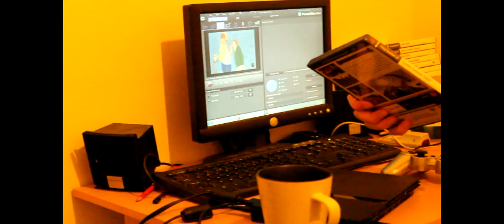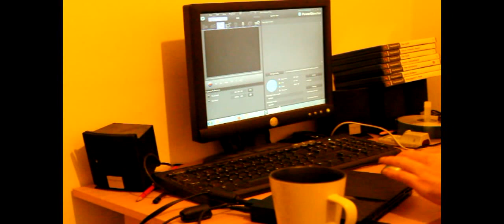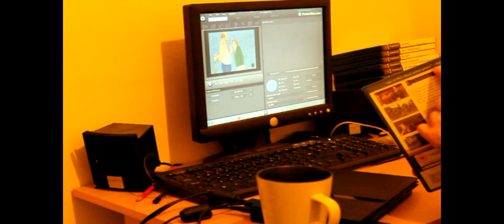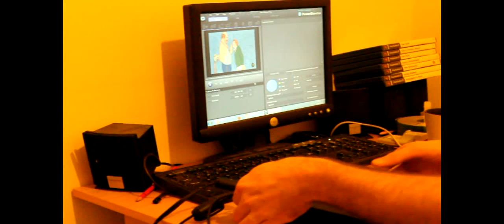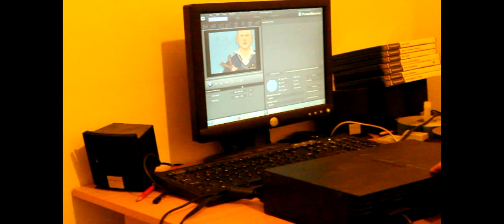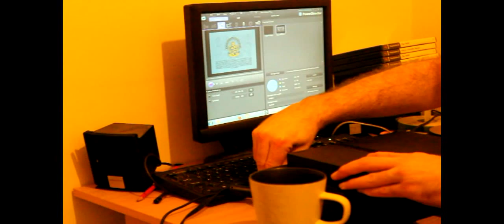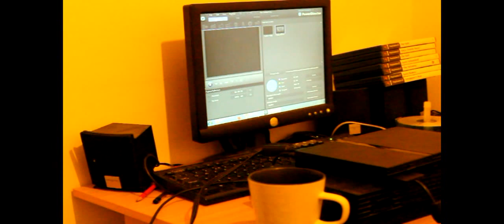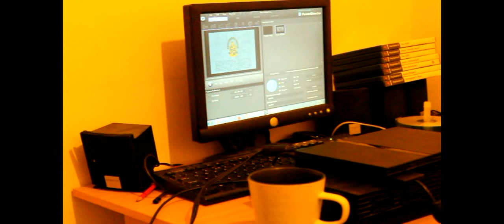Lets Not Play Canis Canem Edit Aka Bully For The Sony Playstation 2 DISC PROBLEMS Classic Retro Ga